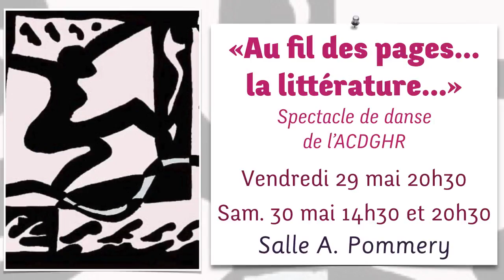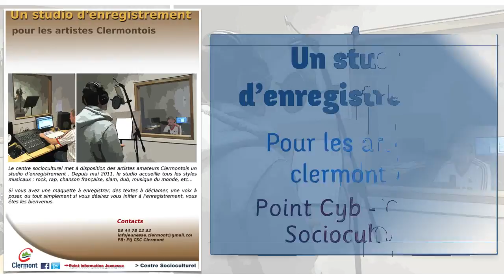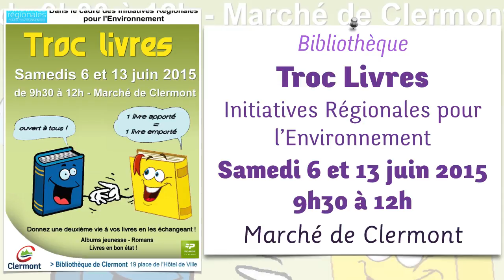Clermont (Oise) - les rendez-vous en mai 2015 - maj 7 mai